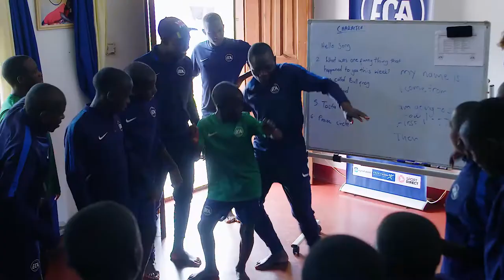El Cambio Academy featured in Deutsche Welle 🎥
Deutsche Welle features our football academy 🎥
DW News visited El Cambio Academy to find out how we operate.💫
We took them to the pitch, showed them around at the academy and our character class.💙